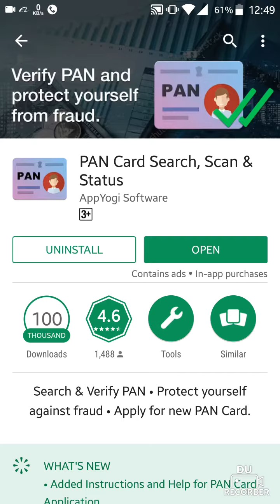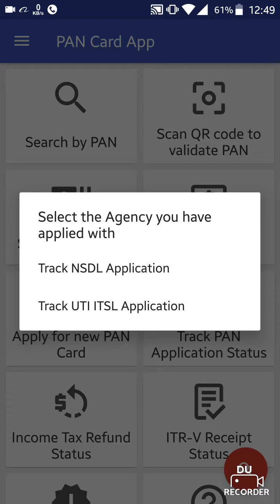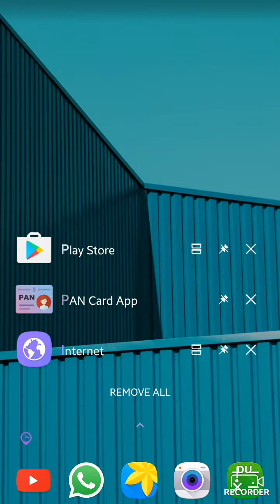पैन कार्ड (PAN CARD) चेक करें STATUS/NEW APPLICATION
Is video main main ek app ko dikhaya hun jiske dwara aap PAN CARD ki status ko verify kar sakte aur saath hi new pan card ke liye form bhi bhar sakte hain
In this Video :
नया पैन कार्ड कैसे अप्लाई करें
How to check PAN CARD status and HOW TO APPLY for new PAN CARD.